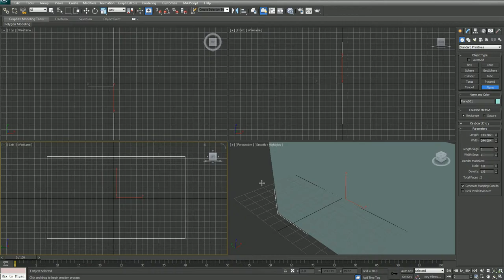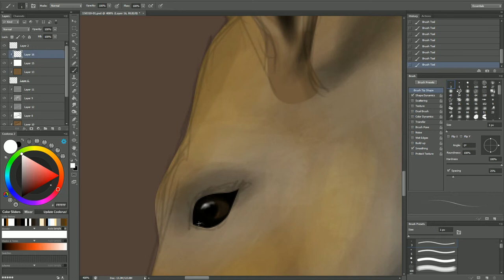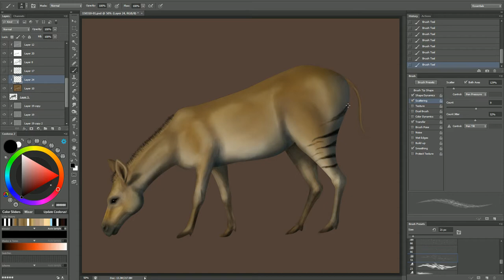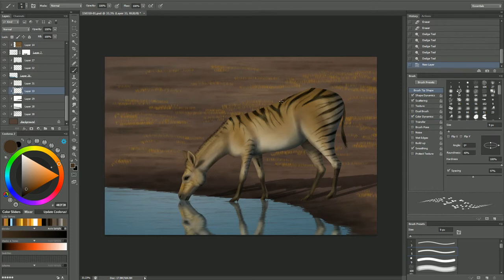Mesohippus fast reconstruction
60 times accelerated process.